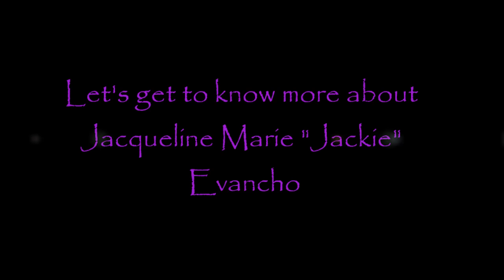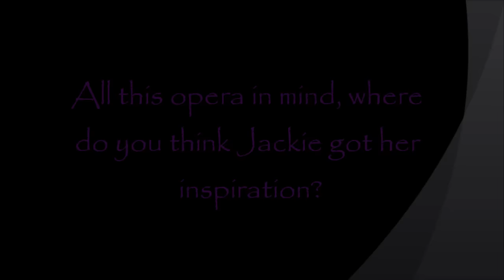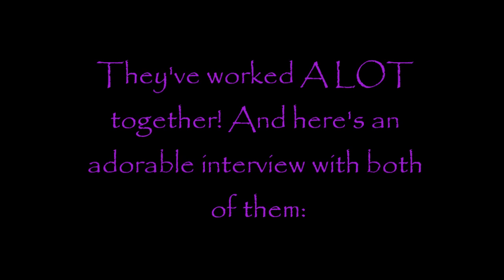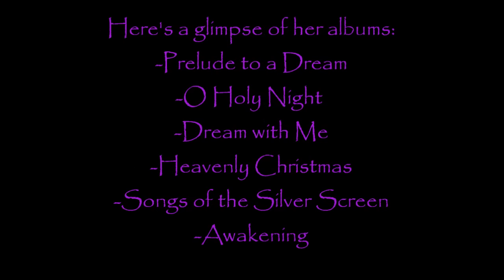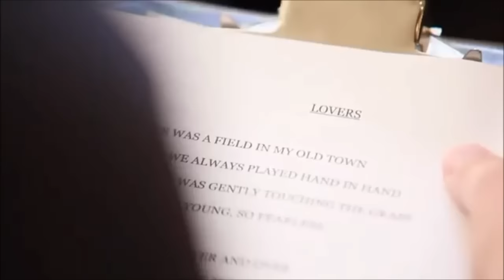Jackie Evancho Documentary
History of Pop. Music documentary project
I had so much fun creating this movie!!! Also my favourite class I had in high School ^^, Thanks Mr. Awalt for making this class so much fun and amazing like you!! ^^